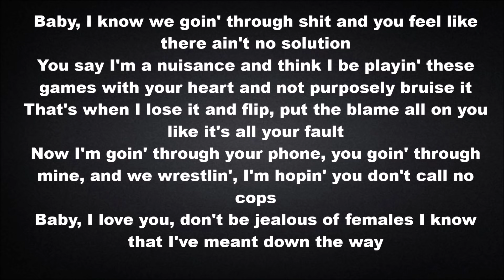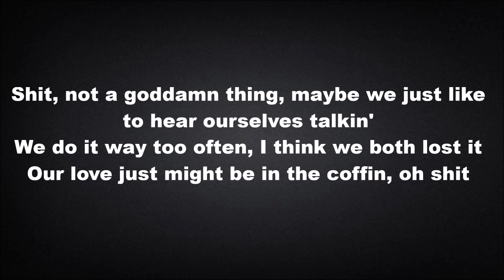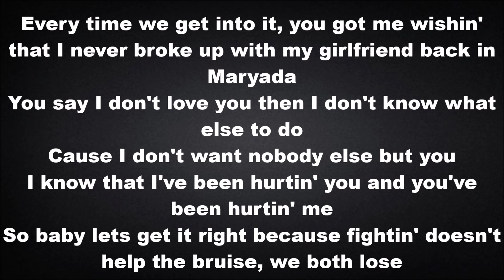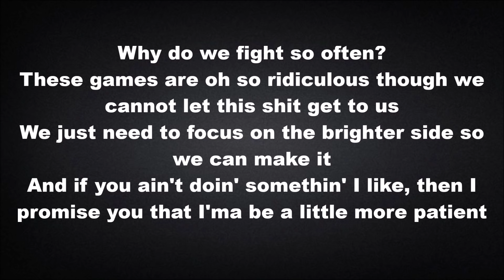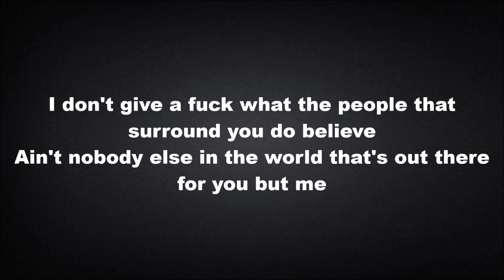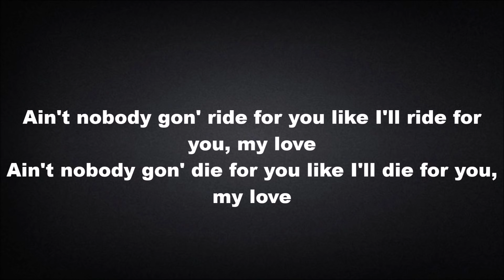Hopsin - My Love [Lyrics & HQ]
Lyrics for Hopsin's ''My love'' from his latest album Pound Syndrome.